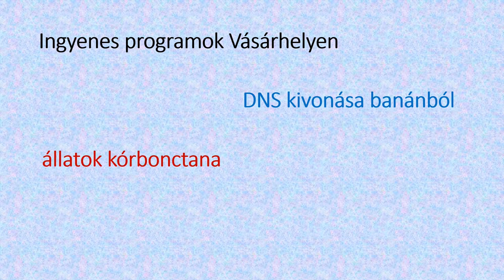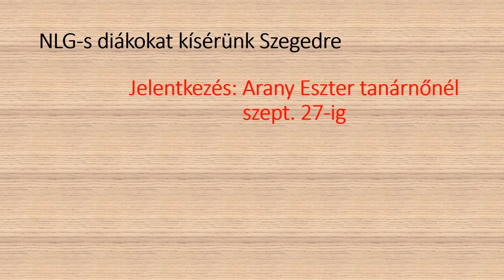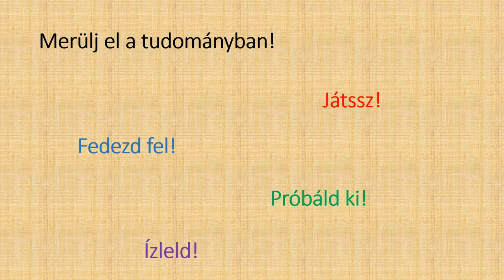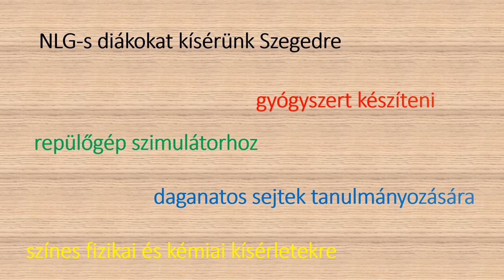Kutatók éjszakája - beharangozó